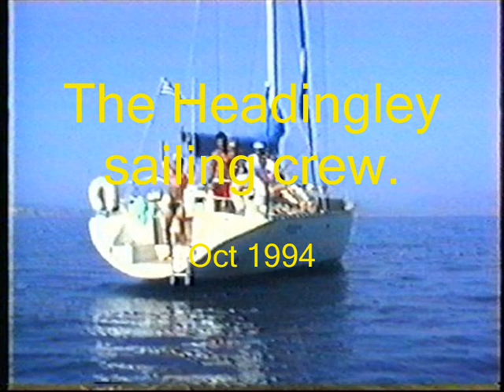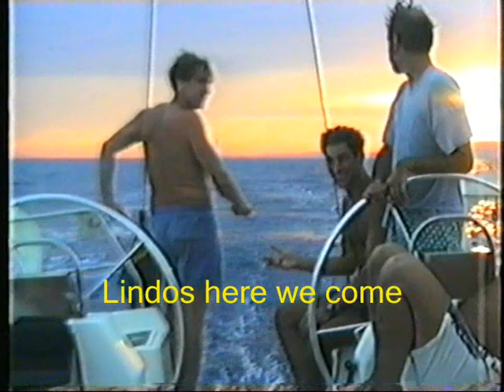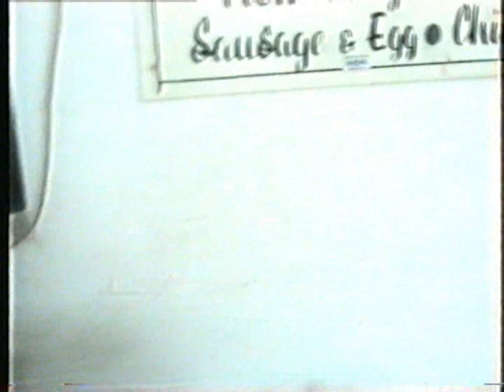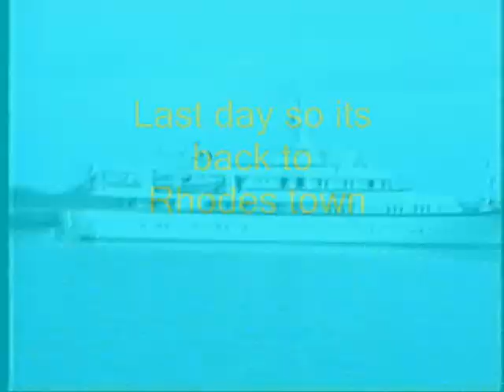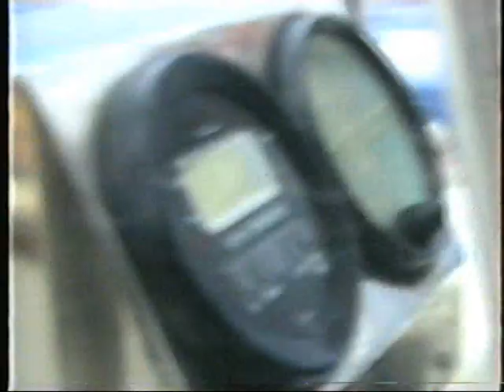1 sail to Lindos 1994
with Janet Smith, Julie Wantoch, Pete Wantoch, Paul Watson,
Dave Morby, Joe Makeen, Geoff Anchors, Dave Barker,
Dave Haynes, Pete Foster & Perry Hullah